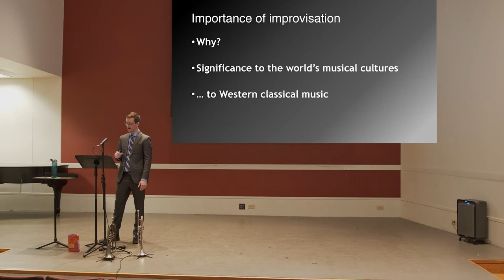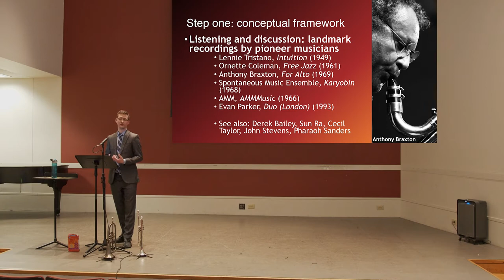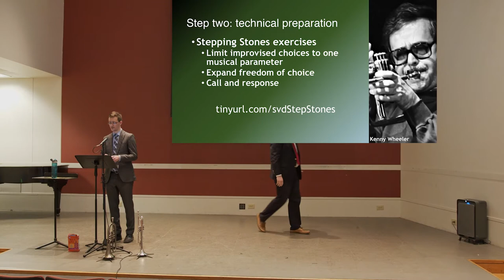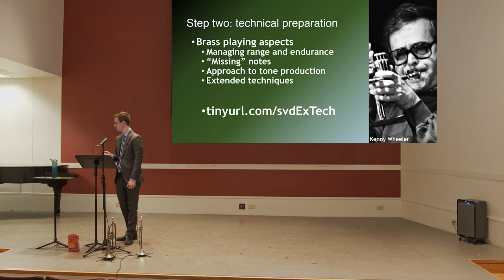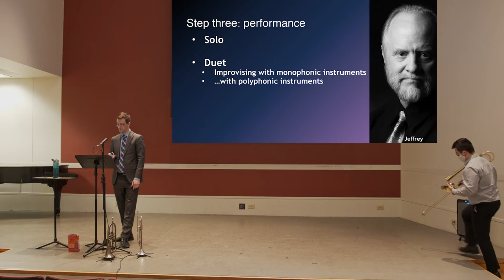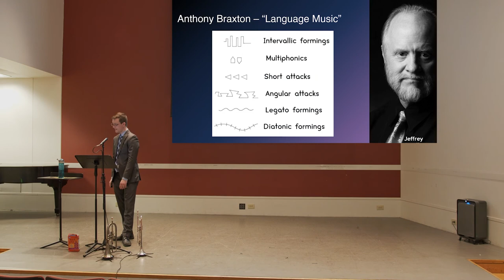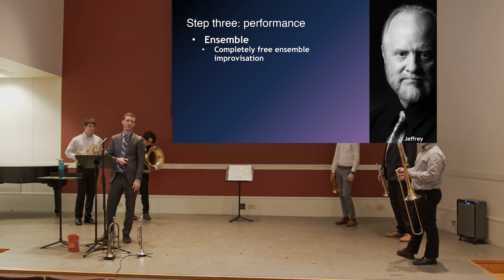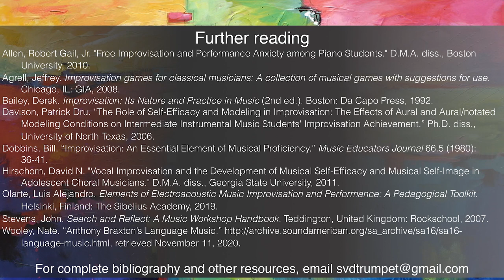Teaching Free Improvisation in the Collegiate Brass Studio: a lecture recital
Skye van Duuren presents a lecture recital in partial fulfillment of the degree of Doctor of Musical Arts.

Improvisation is something innate to and shared by all people, whether it's creating art, making conversation, or even cooking dinner. Why, then, are classical musicians so hesitant to participate in spontaneous music creation? We will examine why one should care about improvisation, how we can teach our brass students to improvise, and of course, make plenty of far-out sounds along the way.

This lecture recital took place on March 31, 2021 at The University of Cincinnati College-Conservatory of Music.

Featuring improvised performances by Emery Hicks, Taylor Yarbrough, Adam Julian, Jonathan Tang, and Evan Sacks-Wilner.

Audio and video production by Joel Crawford Recording.